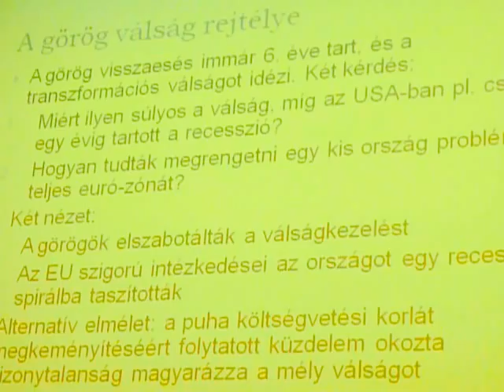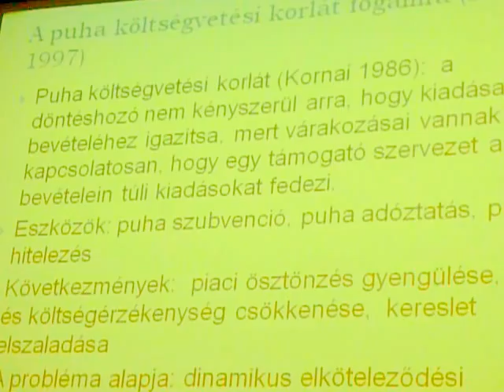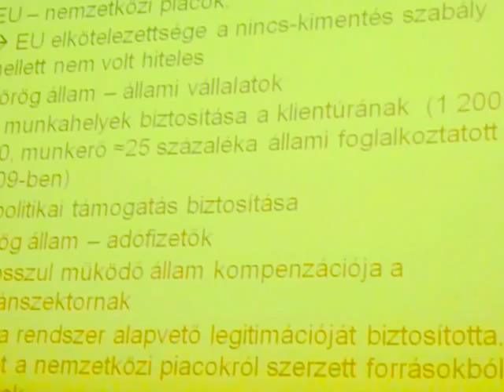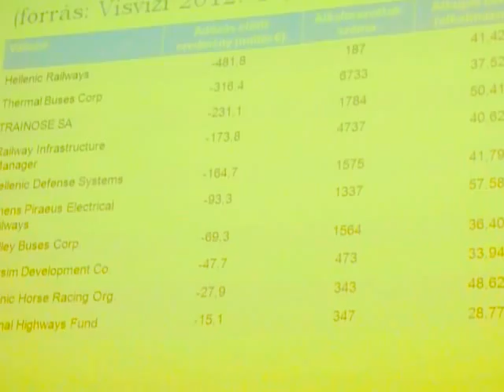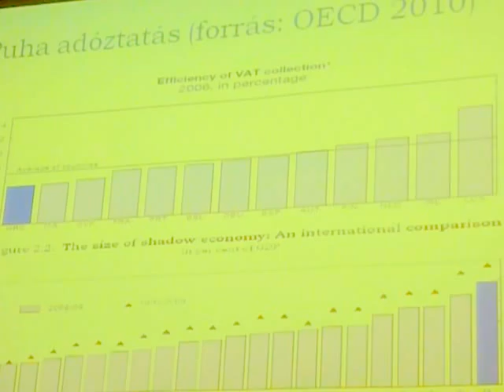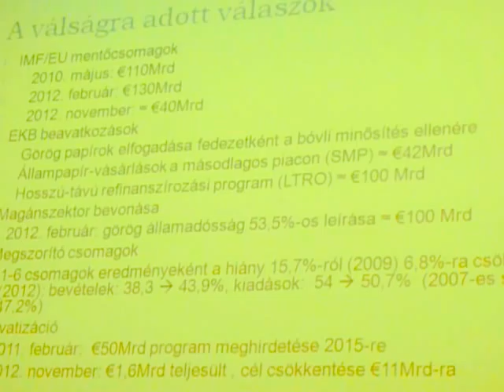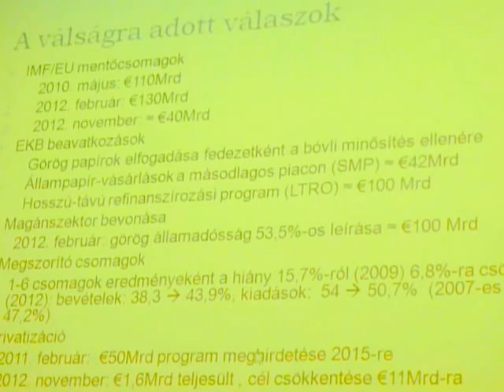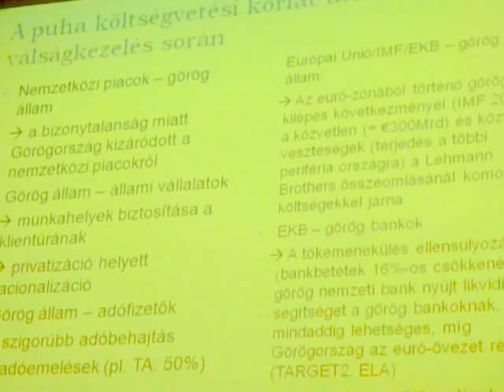Kornai 85 - Győrffy Dóra - Pénzügyi válság Görögországban ...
Kornai 85 - Győrffy Dóra előadása: Pénzügyi válság Görögországban. Egyetemi BA szintű tanulmányait a Harvard Egyetemen, közpolitika szakon végezte.

A conferencia to celebrate János Kornai' 85th birthday. Konferencia Kornai János 85. születésnapja alkalmából.

Kornai János tudományos eredményeit, kitüntetéseit, egyetemi címeit, tanulmányait hosszú lenne felsorolni. Egy biztos, a ma élő magyar közgazdászok közül a legelismertebb, sőt a mindenkori magyar közgazdászok panteonjában is stabil helye van. Az idén 85 éves tudóst a Budapesti Corvinus Egyetem és a Közép-Európai Egyetem Konferenciával köszöntötte.

Előadók a Kornai 85 Konferencián: Gerard Roland (University of California, Berkeley), Karen Eggleston (Stanford University), Chenggang Xu (University of Hong Kong and SNU-WCU),  András Simonovits (Institute of Economics, Hungarian Academy), Katalin Szabó, Balázs Hámori (Corvinus University of Budapest), Mihályi Péter (Közép-Európai Egyetem), Laki Mihály, Szalai Júlia (MTA Közgazdaságtudományi Intézet-Szociológiai Intézet)  Klaniczay Gábor (Közép-Európai Egyetem), Madarász Aladár (Budapesti Corvinus Egyetem), Győrffy Dóra (Pázmány Péter Katolikus Egyetem), Farkas Zoltán (HVG), Rosta Miklós (Budapesti Corvinus Egyetem), Rékasi Eszter (Budapesti Corvinus Egyetem).

Kornai János még most is folyamatosan könyveket ír és tanít az Egyetemen. Ugyanakkor kedves és közvetlen ember ... sok barátja van és sokan küldtek videó üzenetet, mert nem tudtak személyesen jelen lenni, így Eric Maskin a Harvard Egyetemről és sokan mások.

Kornai János (Budapest, 1928. január 21.) Széchenyi-díjas magyar közgazdász, egyetemi tanár, a Magyar Tudományos Akadémia rendes tagja. A szocialista gazdasági rendszer, a nem-egyensúlyi rendszerek és a posztszocialista átmenet nemzetközileg is kiemelkedő kutatója. A Collegium Budapest egyik alapítója. A Harvard Egyetem és a Budapesti Corvinus Egyetem professor emeritusa. Kornai János, a magyar közgazdaságtan egyik legnagyobb alakja ...

2002-ben a Harvardról ment nyugdíjba, majd 83 éves korában kurzust indított a Corvinus Egyetemen doktoranduszoknak és mesterképzésen tanulóknak a kapitalista rendszer működésének mechanizmusáról.

Életét, munkásságát "A gondolat erejével" címmel 2005-ben megjelent önéletrajza mutatja be, amely több nyelven megjelent, így többek között angol és kínai nyelven is.

A konferencia szervezői: Hámori Balázs, Rosta Miklós és Simonovits András (MTA).